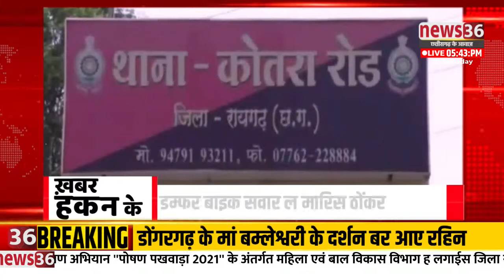दिनभर के हर छोटे बड़े ख़बर म फटाफट नज़र देखव।। खबर हकन के ।। 20 मार्च 2021